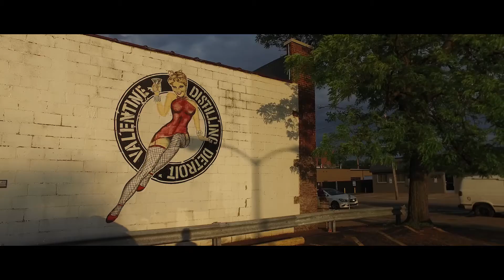The Chairs Detroit After Dark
The Chairs Detroit After Dark Video:Produced by Diversion Prod.
Executive Producer Greg Malover